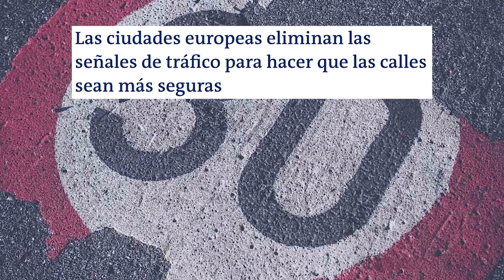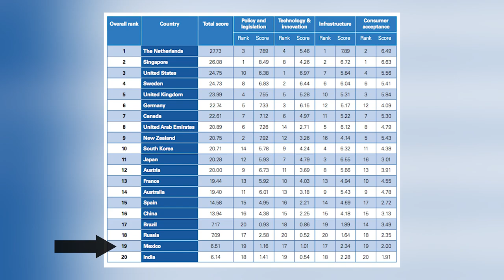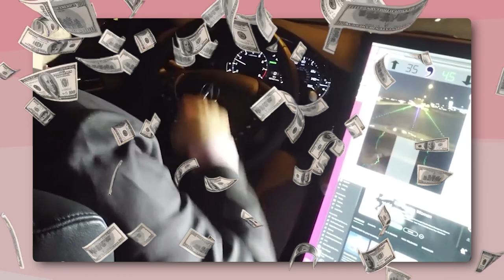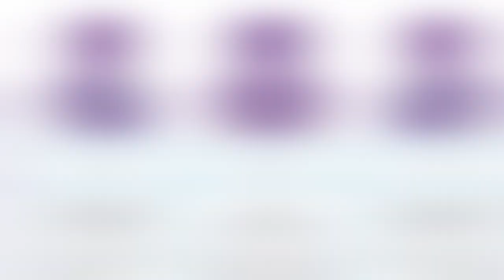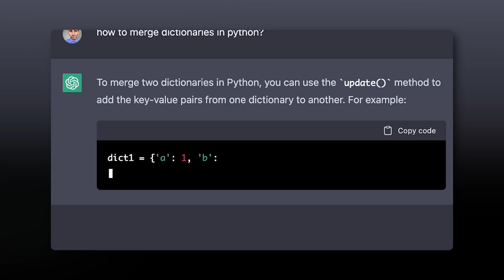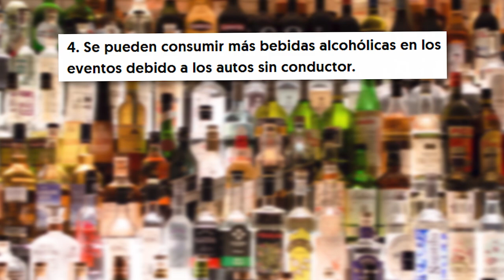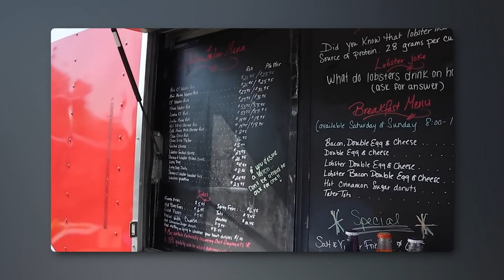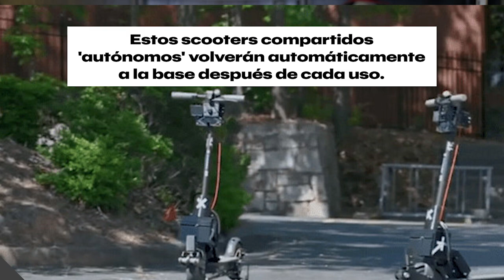Robo-taxis y Coches por IA. ¿Para cuando coches autónomos en LATAM? /miniRoja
¿Podemos confiar en esta tecnología? Al parecer en LATAM va a funcionar. La pregunta es .. pa' cuando.

De paso.. este tema lo discutimos en vivo en Roja, acá por si se lo perdieron